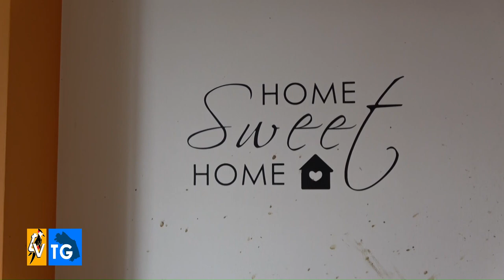Sfollati a Cerreto d'Esi dopo l'alluvione la ricerca di un affitto